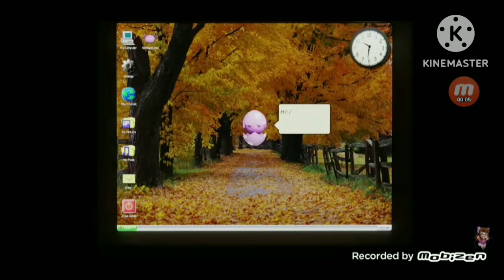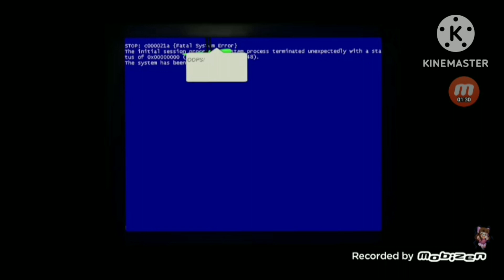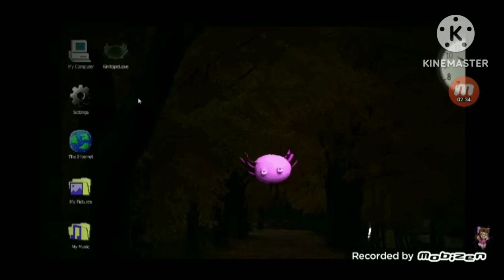Melhor amigo dublado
musica original de: @OR3Omusic